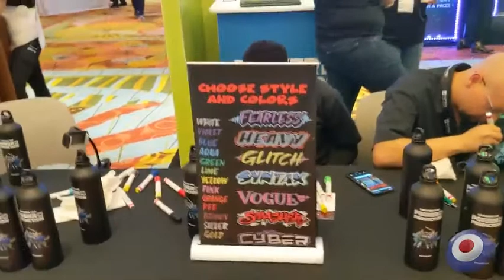Awesome Custom Stainless Steel Water Bottles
Three artists from the Airbrush Events crew headed to the Orlando Hyatt to work with Webroot, a cybersecurity company at the IT Nation Connect Conference.

Webroot hired Airbrush Events to help promote their booth at the conference.

Over the course of the 3-day expo, the three of them painted over 500 bottles.